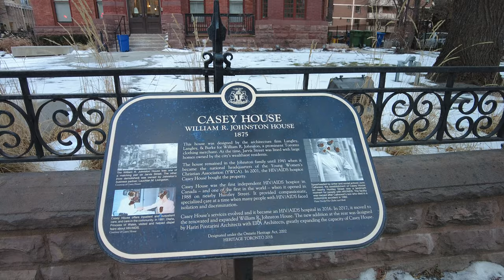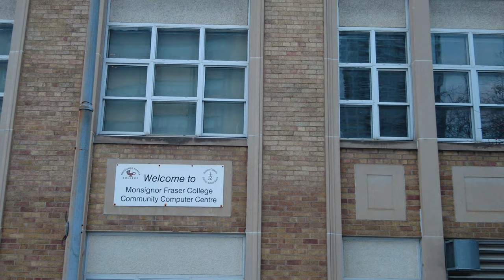Toronto Mink Mile & Isabella Freezing Cold Walk on Feb 5, 2021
A 4K downtown Toronto walk in the freezing cold that starts at St George Station. I was east along Bloor Street East through the Yorkville neighbourhood's Mink Mile and then head over to Isabella Street. Recorded in the late afternoon of Friday, February 5, 2021.

0:01 - St George Station
1:50 - South on Bedford Road
1:50 - East on Bloor Street West
6:32 - The Mink Mile (Yorkville)
14:05 - South on Yonge Street
18:15 - East on Isabella Street
29:55 - North on Sherbourne Street
32:17 - West on Linden Street
34:55 - North on Huntley Street
37:02 - East on Selby Street
39:05 - North on Sherbourne Street
40:18 - East on Bloor Street East
42:05 - Sherbourne Station at Glen Road